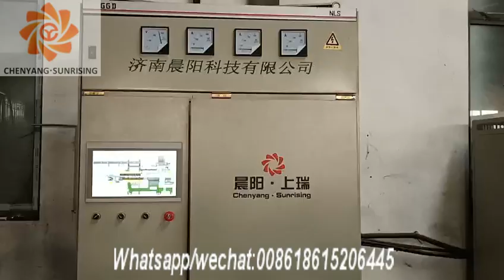Rice straw production line Vietnam